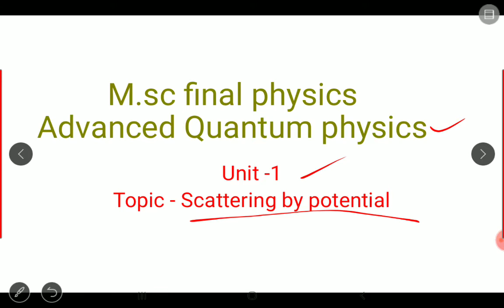M.sc final physics || Advanced. Qunatuam physics || scattering by potential